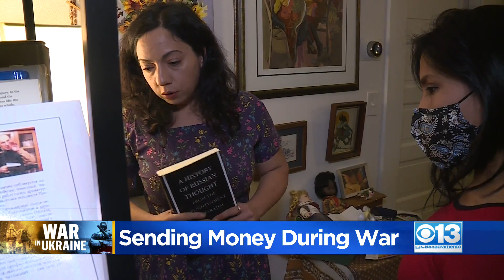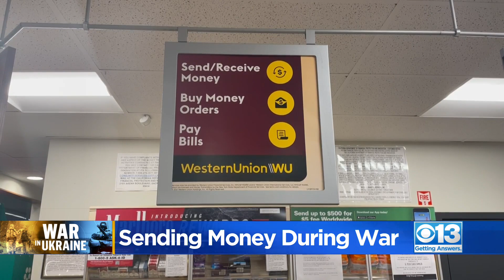Families Struggle To Get Money From California To Loved Ones During Ukraine Crisis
With friends and family now slowly cut off, how can you send money half a world away to help? We're getting answers,